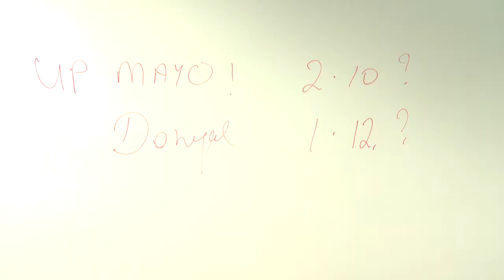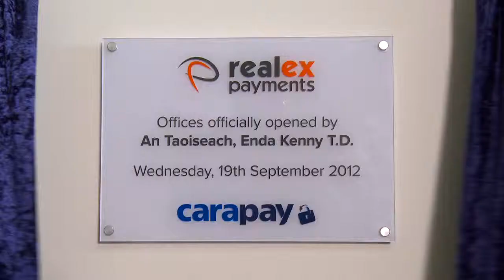Realex Payments Official Opening of the Observatory - Full Speeches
This is a video of the full speeches given by An Taoiseach Mr. Enda Kenny, T.D and Realex Payments CEO Colm Lyon, at the official opening of our new Dublin offices on 19th September 2012.